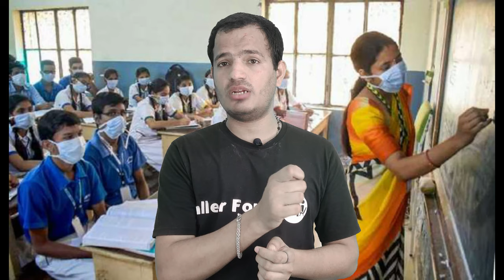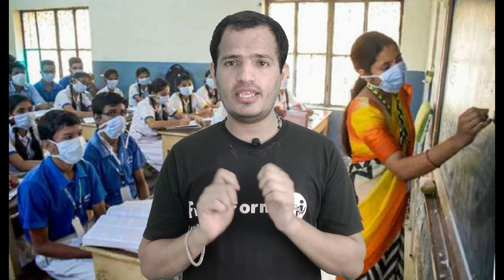UGC NET 2022-इस बार कितना होगा Results 12% & 6%| UGC NTA new update 2022 | UGC exam update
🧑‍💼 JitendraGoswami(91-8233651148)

ugc net 2022 ka form kab bhare jaenge,
ugc net 2022 form fill up,
ugc net 2022 syllabus pdf paper 1,